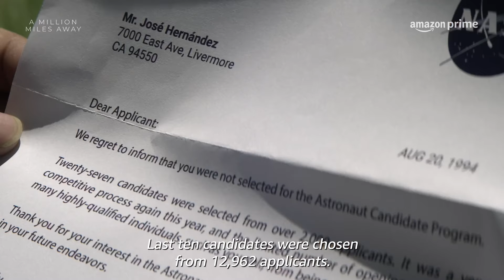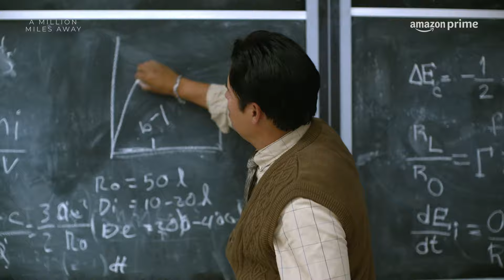A Million Miles Away | Official Trailer | Amazon Prime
Jose Hernandez shot for the moon and landed beyond the stars ✨ A Million Miles Away is a story you must see to believe. Premieres 15 Sep.

Amazon Prime is the home of entertainment with thousands of popular movies, TV shows, award-winning Amazon Originals, plus new Korean and Anime releases. All included with Prime for $2.99/month.